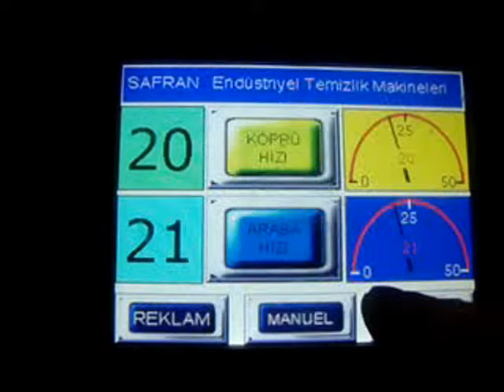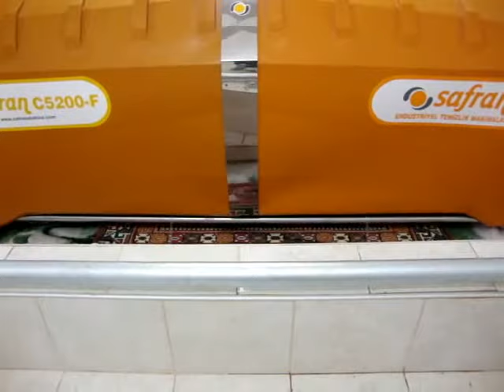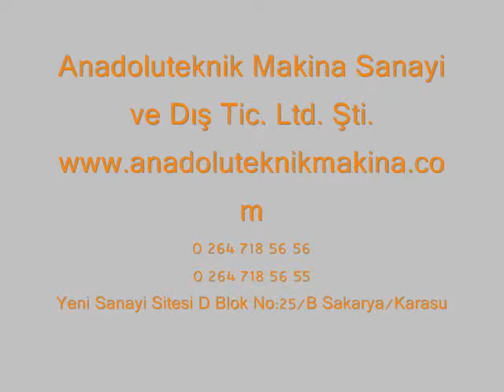Otomatik Halı Yıkama Makinası C 5200 F.wmv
İhsafran Endüstriyel Temizlik Makinaları
Ürün sayfası İçin Aşşağıdaki Linke Tıklayınız.

Otomatik Halı Yıkama Makinası
Temizlik makinaları sektöründeki yirmi yıllık tecrübemizle ürettigimiz tam otomatik halı yıkama makinası. Halı yıkama işletmeleri için otomatik halı yıkama makinası. Yeni tasarladığımız otomatik halı yıkama makinası ile aynı anda üç tane halı yanyana yıkanabilmektedir.
• Otomatik halı yıkama makinası ile bilgisayarlı kullanım sayesinde minumum işçilik maliyeti
• Otomatik halı yıkama makinası ile yatay fırçalama ile halı temizlemede mükemmel sonuç
• Otomatik halı yıkama makinası ile alan tasarrufu sağlayan yere kurulabilen sistem
• Otomatik halı yıkama makinası ile su,kimyasal ve işçilikten tasarruf
• Otomatik halı yıkama makinası ile halının kirlilik durumuna göre ayarlanabilir yıkama süresi
• Otomatik halı yıkama makinası ile ayarlanabilir su ve deterjan kontrolu
• Otomatik halı yıkama makinasını tek elemanla kullanım olasılığı
• Otomatik halı yıkama makinası ile fırçalamada şanjumanlı fırça motor sistemi
• Otomatik halı yıkama makinası ile tercihe gore 3 ya da 4 fırçalı modeller
• Otomatik halı yıkama makinası ayarlanabilir halıya baskı kuvveti